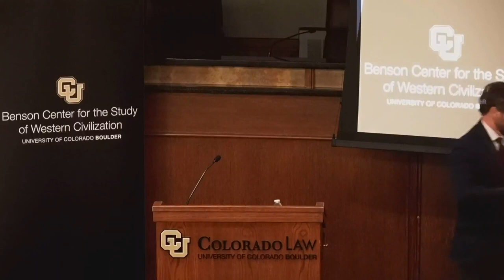Yoram Hazony | In Defense of Israeli Nationalism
With all eyes on Israel as it battles Hamas in the aftermath of the horrific October 7th massacres on its southern border, political theorist and Bible scholar Dr. Yoram Hazony will offer a defense of Israeli nationalism, discussing its historical origins and philosophical underpinnings and what it can contribute to a better political order.

Yoram Hazony is an Israeli philosopher, political theorist and author.

He serves as President of the Herzl Institute in Jerusalem and as Chairman of the Edmund Burke Foundation, a public affairs institute based in Washington that hosts the National Conservatism Conference.

His book The Virtue of Nationalism won the Intercollegiate Studies Institute’s Conservative Book of the Year award in 2019 and was an Amazon bestseller in both International Diplomacy and Nationalism. His latest book Conservatism: A Rediscovery has invigorated conservative political thought globally. His previous books include The Philosophy of Hebrew Scripture, which won the second place PROSE award for best book in the category of Theology and Religion by the Association of American Publishers; The Jewish State: The Struggle for Israel’s Soul; and God and Politics in Esther.

His work has appeared in The Wall St. Journal, The New York Times, Fox News, CNN, NPR, Time Magazine, The New Republic, National Review, Commentary, First Things, and American Affairs, among others.

He holds a B.A. from Princeton University and a Ph.D. at Rutgers University. He lives in Jerusalem with his wife, Yael Hazony, and their children.

Moderated by: Brandon Warmke, VSCTP spring 2024

About the Benson Center:
The Benson Center promotes study of the intellectual, artistic and political traditions that characterize Western civilization. Central to this mission is our commitment to fostering dialogue about fundamental values and controversial questions. The Center provides a forum for free inquiry and open debate, and it promotes academic freedom and intellectual diversity on campus in a time of increasing political polarization and homogeneity.

The Center supports research that explores the ideas emerging from historically Western traditions and traces their continued influence. It focuses particularly on their role in establishing the foundational ideals and institutions of the United States. The Center promotes balanced discourse that engages both liberal and conservative viewpoints, in order to maintain a wide range of political, economic and philosophical perspectives at CU Boulder.

The Center is committed to intellectual rigor and the highest academic standards. It seeks to provide a premier academic venue for the study of our nation's political and cultural traditions. Its focus on the values of political and economic freedom, moral and legal equality, and individual liberty offers students, scholars, and residents of Colorado the opportunity to study ideals that have shaped fundamental aspects of the American intellectual heritage.